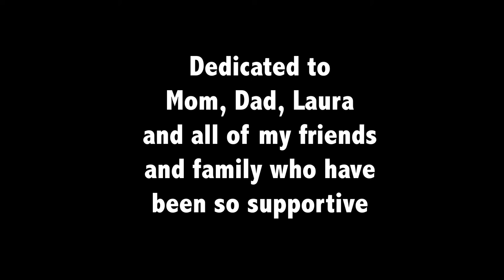Buggin' Out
My capstone project, "Buggin' Out" finally completed. Hand drawn with coloring done in Photoshop and audio and compositing done in After Effects. Music is "loop_t01" by tilman over on Newgrounds.